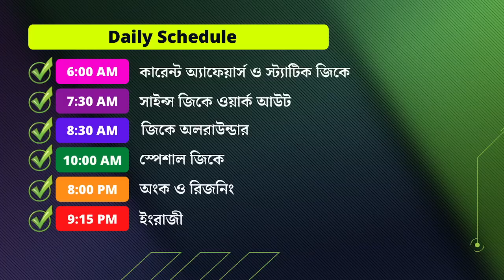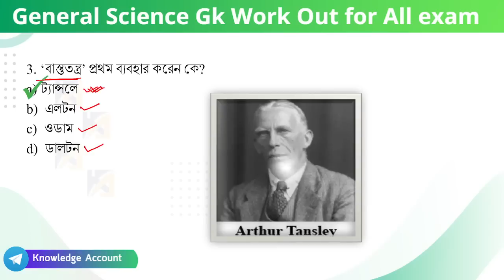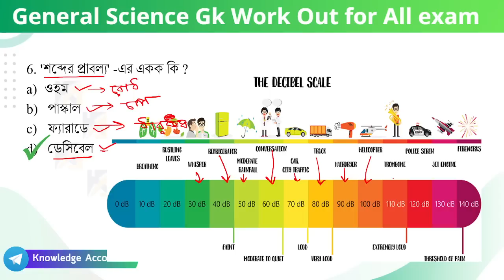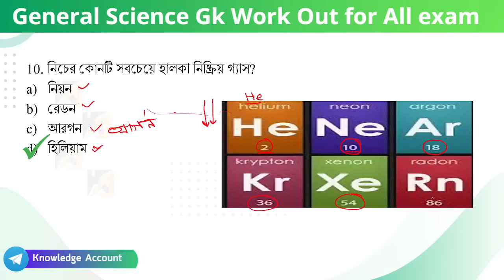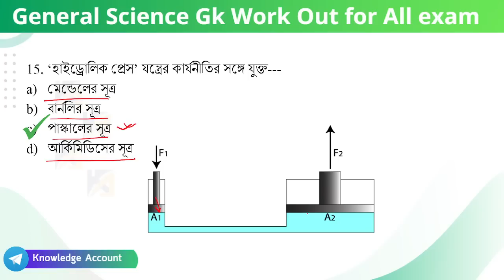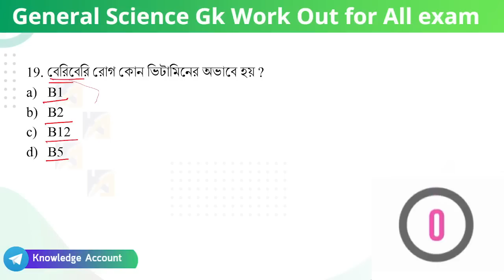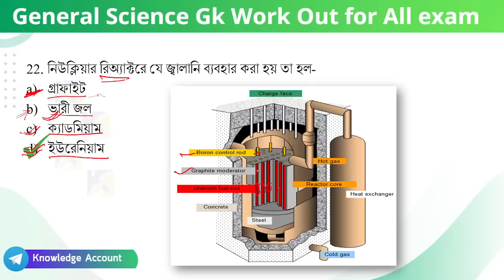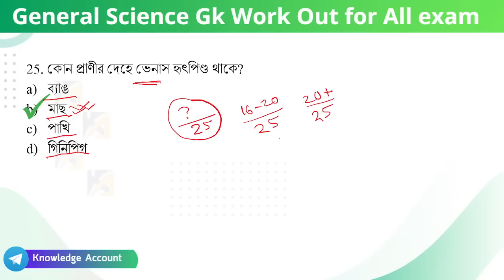Science gk Work out | Day |8 Science gk mcqs in bengali | বিজ্ঞানের গুরুত্বপূর্ণ প্রশ্ন উত্তর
🔥🔥 6500+ Gk question answer in Bengali for all competitive exams - - Discount

👉 পরাক্রম - WBP & Kolkata Police 2022 কনস্টেবল পরীক্ষার জন্য সম্পূর্ণ কোর্স এ কিভাবে ভর্তি হবে – PDF

► PDFs:

No. of pages : 99
Language: English
Page Size: A4

No. of Pages: 82
Page Size: A4
Language: English

No. of Pages: 121
Page Size: A4
Language: English

Daily Current Affairs in Bengali 2021